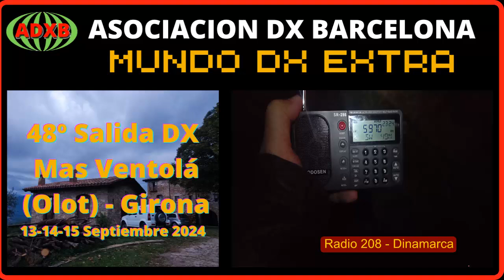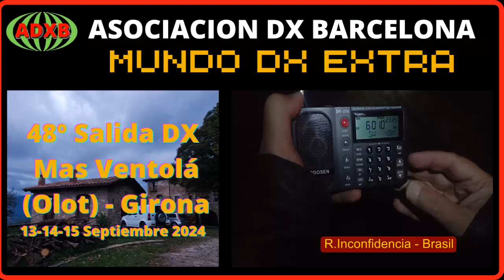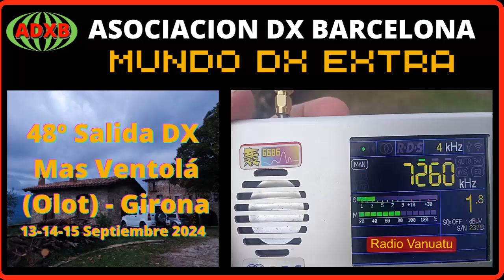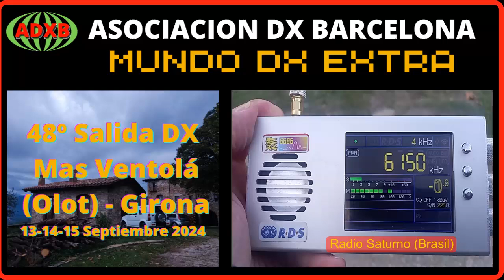ADXB - 48º SalidaDX a Mas Ventolá 2024 (Escuchas)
La Asociación DX Barcelona (ADXB) celebro el pasado 13,14,15 de Septiembre la 48º Salida DX anual que se celebró en Mas Ventolá (Olot) Girona.